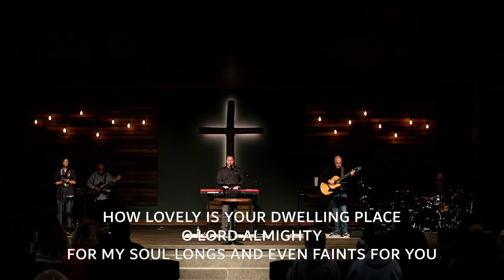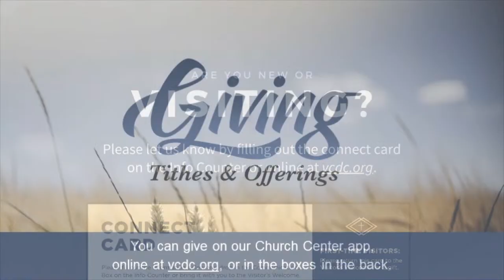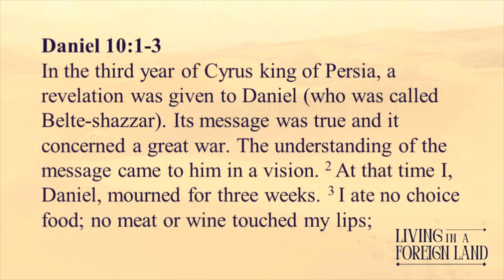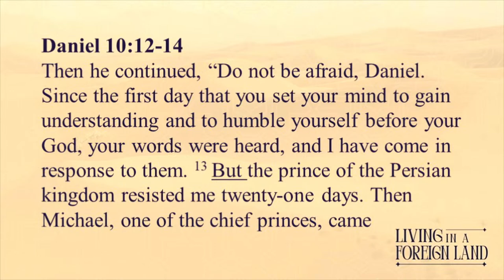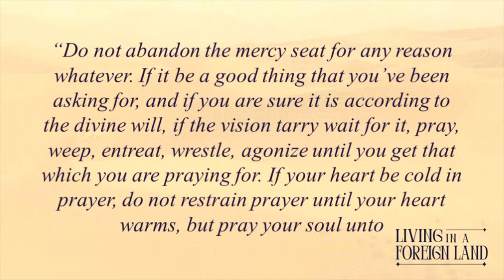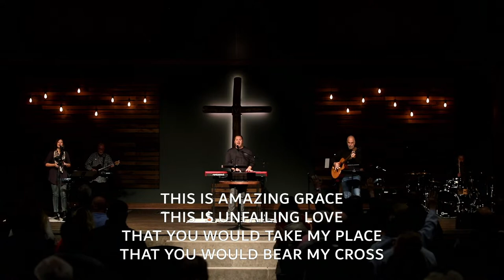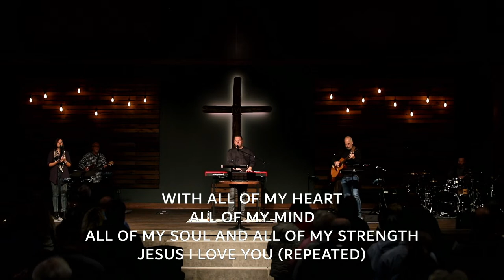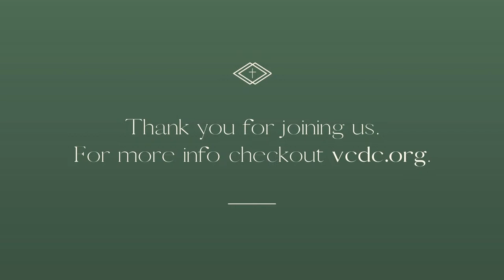Living in a Foreign Land: A Look at the Life of Daniel - Daniel 10:1-21